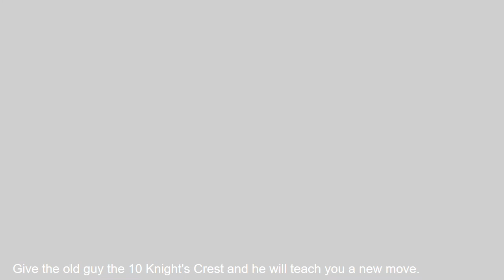Wind Waker HD Walkthrough - Makar The Sage.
*ALL COPYRIGHTS GO TO NINTENDO*

Side note: I love Makar.